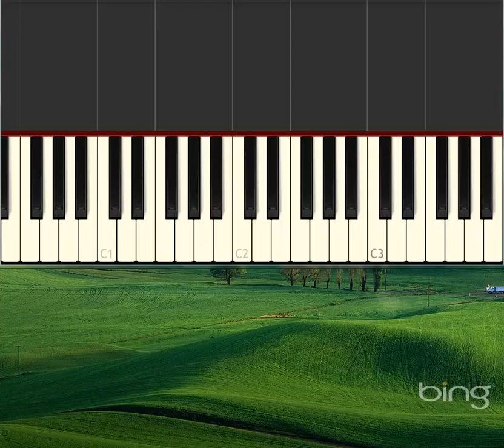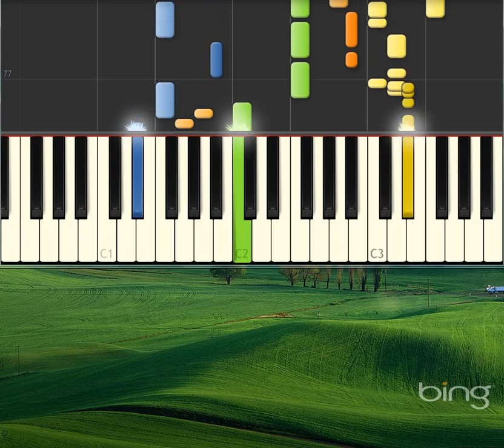Mysterious Barricades [Piano tutorial by Synthesia]